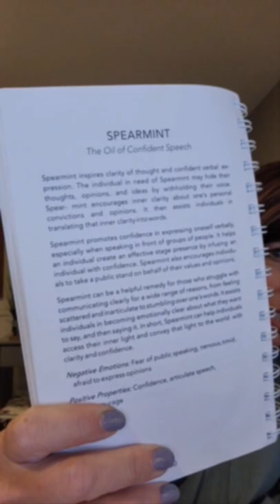Your words create your reality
3 things to know about your words